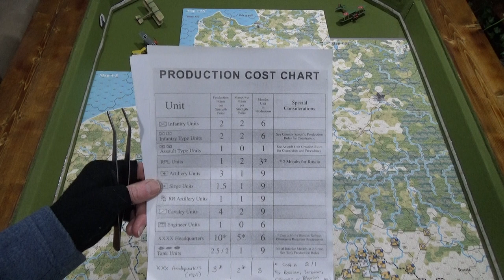The Russian 2nd Army Falls Back - Nov. 18th to 21st, 1914.